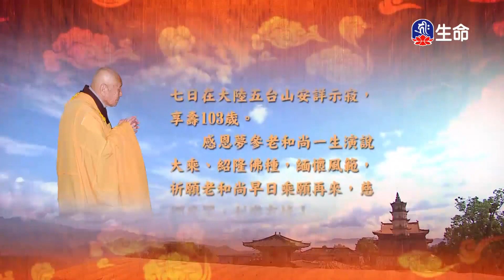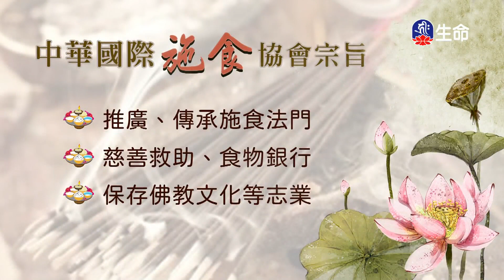十定品(29)夢參老和尚_長老法語_(lifetv_20240822_00：00)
長老法語_十定品(29)夢參老和尚。